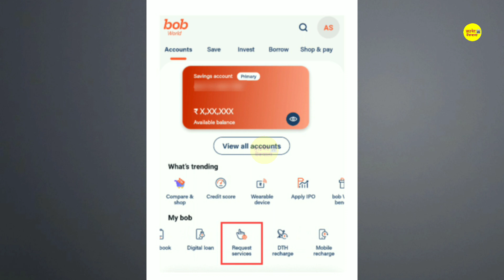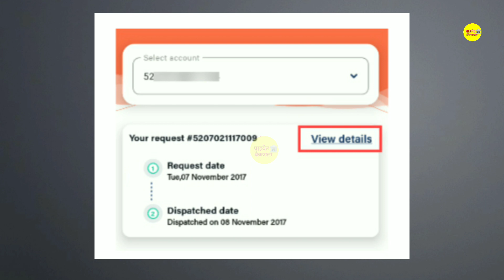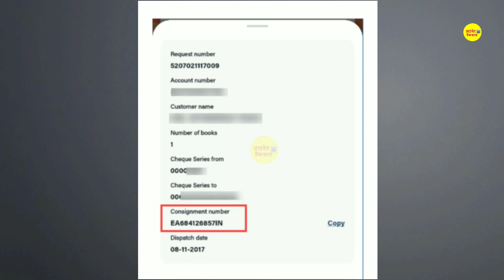how to track new chaqebook status in bob world|bob world se chaqebook status kaise pata kare